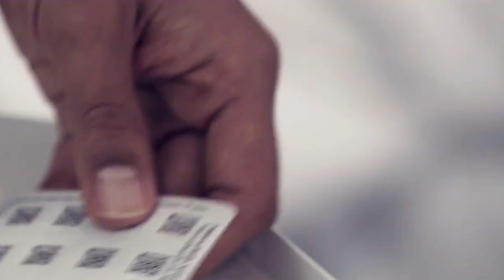Generations of Progress 50th Anniversary video (short clip 2 720)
On 3 April 1973, an industry-wide agreement was made that changed the course of global commerce and gave rise to GS1